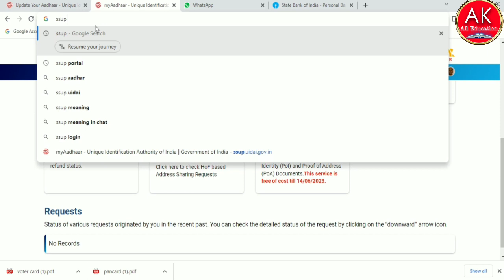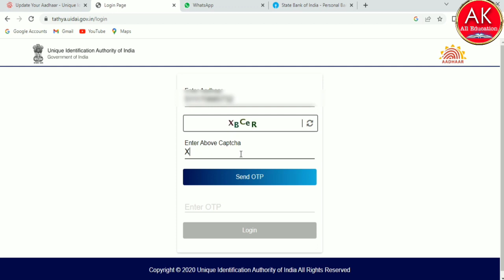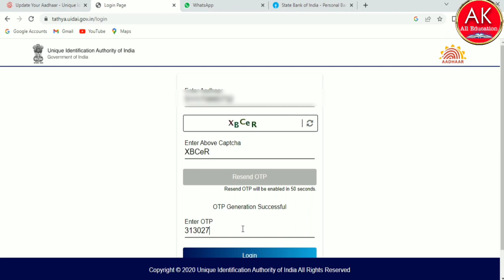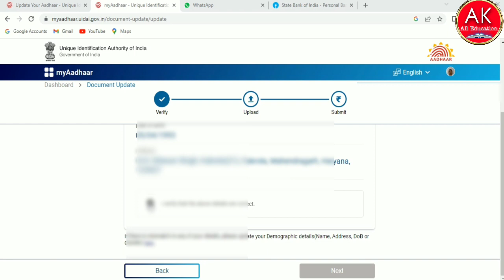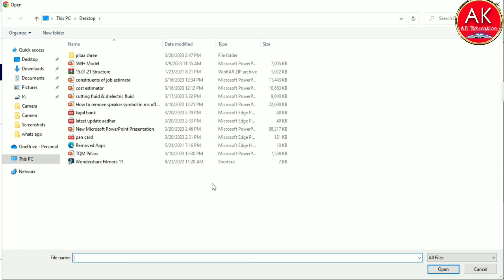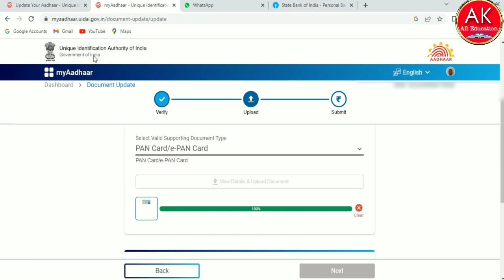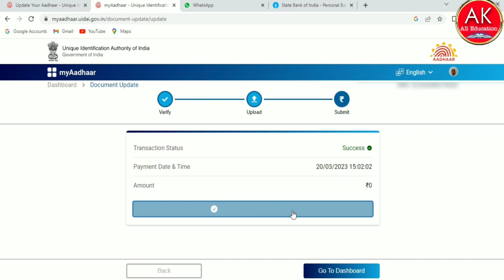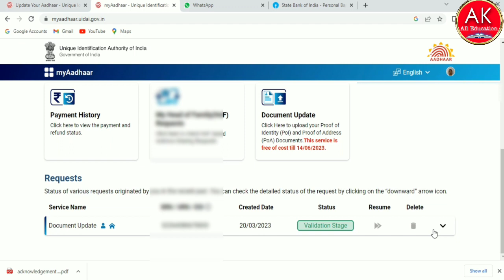फ्री में आधार कार्ड घर बैठे कैसे अपडेट करें II आधार कार्ड में एड्रेस रूप अपडेट करने का आसान तरीका I